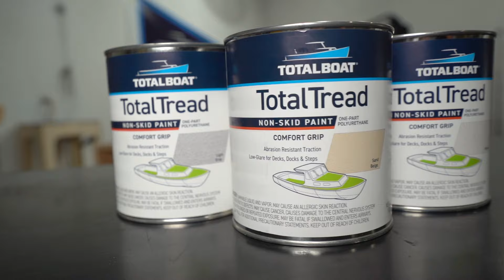TotalBoat TotalTread Non-Skid Marine Deck Paint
Unique non-skid slip resistant marine deck paint creates a high-traction surface that’s less abrasive and more durable compared to traditional silica additives. This one-part polyurethane’s low-glare finish lasts longer and looks better than what you’ve been using. Ideal for use on boat decks, docks, ramps, steps and more.

Less gritty 'grit' has greater grip and longevity

Particle size matters. The round Propyltex™ particles in TotalTread are less abrasive than traditional silica, but more abrasion resistant. They come in a range of sizes, each with a different purpose. Some make sure the coating grips and lasts. Others lower the gloss level to prevent eye-straining sun glare on a wet deck. Some create a smooth feel underfoot. It doesn’t hurt to walk barefoot on it, and if you do hit the deck it won’t hurt nearly as much as old fashioned ‘sand’ non-skid additives do.

Masking is the hardest part of applying TotalTread

The non-skid stuff in TotalTread has a low density so it stays suspended in the paint. Unlike other slip-resistant deck paints, the particles won’t float to the top, or sink to the bottom. Mixing is easy and quick, and doesn’t require a trip to the local paint store to have them give it a ride on the shaker for you. Because the particles stay suspended in the paint, it’s easy to lay down an even coat of consistent texture. You don’t have to keep stirring the paint to keep the particles in play. The most time-consuming painting task is masking off areas where you don’t want TotalTread.

More coats equals more grip

High-solids TotalTread will cover completely in one coat. However, we recommend two coats to get the best combination of grip and durability. If you want even more texture, apply a third coat.

Looks cleaner after cleaning

Sounds obvious, but hard-scrubbing traditional non-skid coatings can leave ugly dark specks where the silica particles wear through. TotalTread is easier to clean because it’s less abrasive. And because it’s more abrasion resistant, the only thing hard scrubbing does is make it look as good as the day it was applied.

Create a custom non-skid color

Like the texture, but not the tint? Concocting your own color is easy. Just mix TotalTread colors, or blend a TotalTread color with a TotalBoat Wet Edge color.

Not just for your boat’s deck

Use TotalTread slip resistant paint where extra traction is needed, such as wooden stairs, steps, and docks.

How to apply maintenance coats of TotalTread

After a few years of use/exposure, you may want to recoat TotalTread to improve the color or texture, as the grit can wear down over time, especially in high-traffic areas. To recoat, clean/dewax the surface and scuff lightly with 220-grit or 320-grit sandpaper or a maroon Scotch-Brite pad. Scuffing will naturally knock some of the grit down. Remove scuffing residue and apply at least one, maybe two coats of TotalTread for a more true color and desired grit.

TotalTread Non-Skid Deck Paint Details

• Resilient, one-part polyurethane resin ready-mixed with unique Propyltex™ texturing agents for a tougher, slip-resistant surface.
• High-tech texturing additive adheres better and looks better longer than traditional silica non-skid additives.
• UV stabilizers allow colors and finish to withstand heavy use and harsh weather without fading, cracking, or peeling.
• The amount of texture is determined by the number of coats applied. More coats equals greater texture.
• Apply over fiberglass, wood, and previously painted surfaces in good condition.
• Colors: Available in Light Gray, White, Kingston Gray, and Sand Beige. The White, Kingston Gray, and Sand Beige colors match our TotalBoat Wet Edge Topside Paint colors. NOTE: The new Light Gray color was created for those who like their gray a little lighter, a little warmer, and a little less blue in tone. In comparison, Kingston Gray is a little darker and a little more blue in tone than Light Gray.
• Sizes: Quarts and Gallons